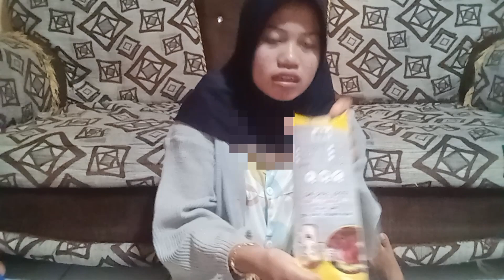Malam ini kita tidur tanpa mamak||malam²dapat ini dari mereka